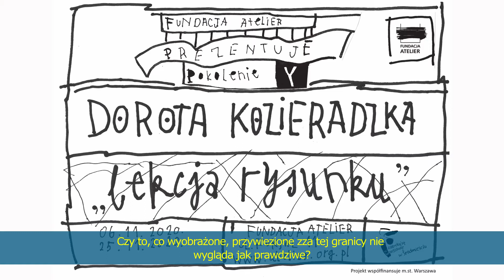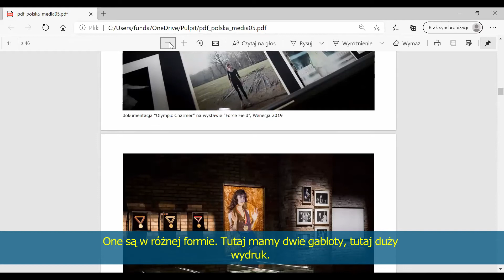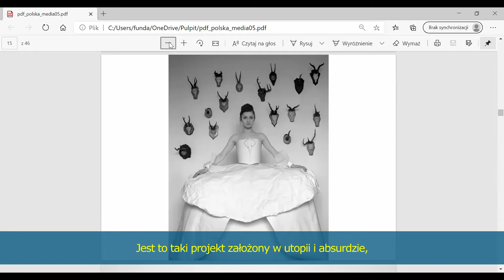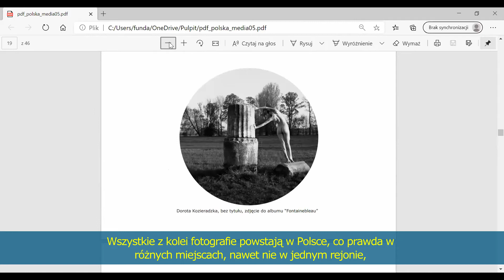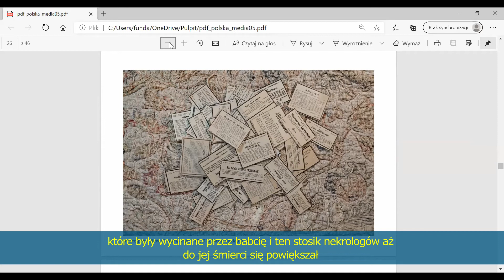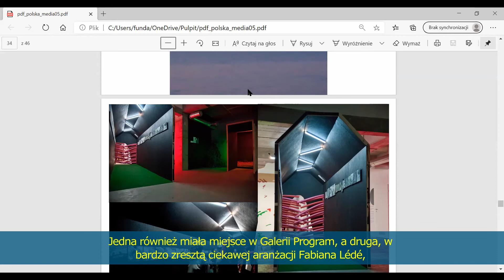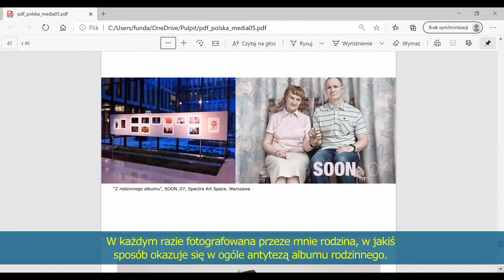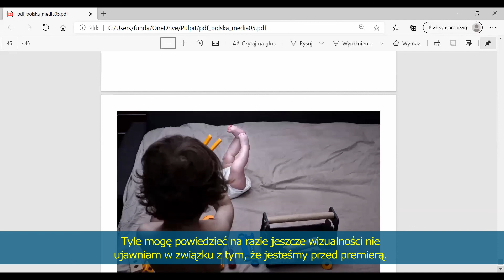Spotkanie z Dorotą Kozieradzką na wystawie Lekcja rysunku w Fundacji Atelier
Dorota Kozieradzka, malarka, fotografka, absolwentka Fundacji Atelier w dniach 5 listopada - 23 listopada 2020 roku prezentowała swoje prace w Fundacji Atelier. Podczas spotkania opowiedziała o swojej twórczości.

Film posiada audiodeskrypcję oraz napisy.